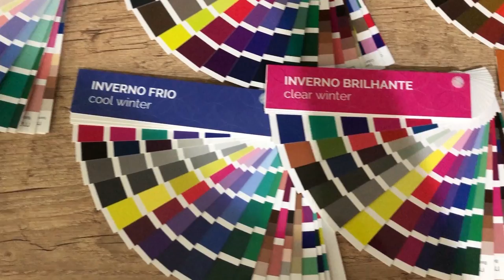QUAL COR DE ROUPA DEVO USAR? Teste de coloração Masculino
QUAL COR DEVO USAR? Teste de coloração Masculino. Algumas cores são capazes de detonar a gente, o rosto fica parecendo abatido, olheiras profundas a boca fica sem cor e por ai vai... Mas também tem cores que jogam a gente lá no alto rs... O rosto fica corado as olheiras ficam menos aparentes e até a boca fica com uma cor diferente. Aí você pode estar se perguntando: COMO FAÇO PARA DESCOBRIR QUAIS SÃO ESSAS CORES? Dá o play que to explicando TUDO!!

Tem interesse em fazer teste de coloração? Então é só preencher esse link.